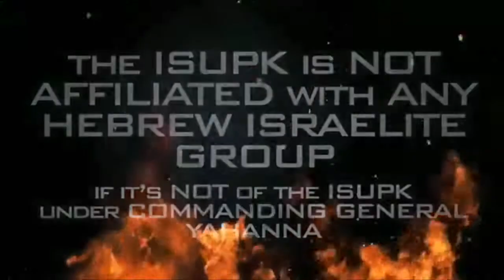COLOR MATTERS, WHETHER IT IS YOUR CAR, YOUR HOUSE OR YOUR GOD, COLOR MATTERS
THE GRILL!!!

SHALAM